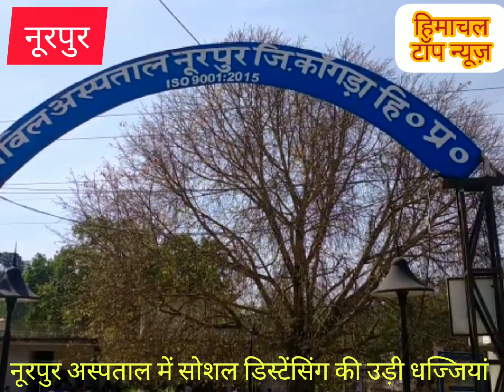नूरपुर अस्पताल, सोशल डिस्टेंसिंग का हाल